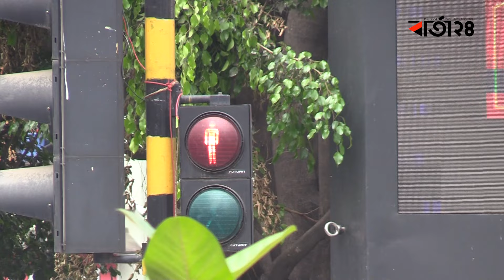শত শত কোটি টাকারপ্রকল্পেও বদলায়নি ট্রাফিক ব্যবস্থা | Barta24